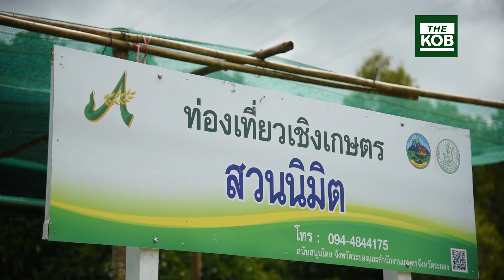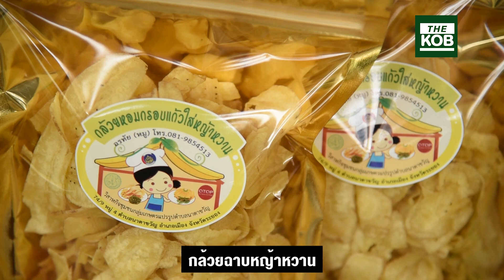หญ้าหวาน น้ำตาลเรียกพี่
หญ้าหวาน น้ำตาลเรียกพี่ หวานเจี๊ยบถึงใจ แต่กินเท่าไรก็ไม่อ้วน
ทางเลือกใหม่ของคนรักหวาน แต่ห่วงใยสุขภาพ